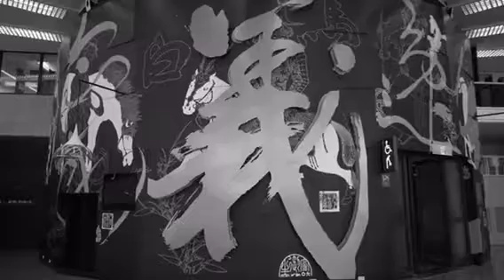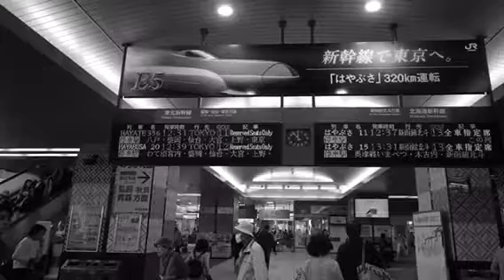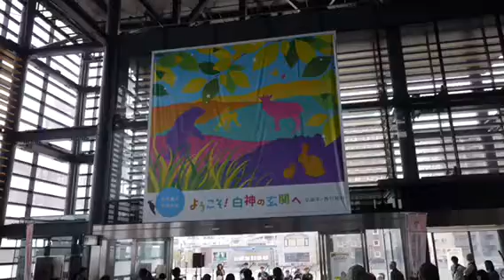日本旅遊花絮